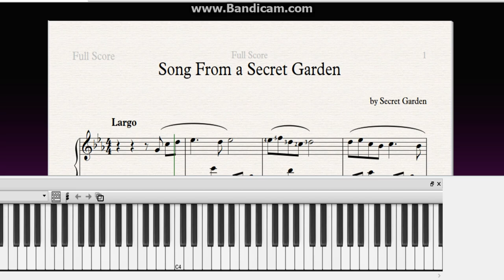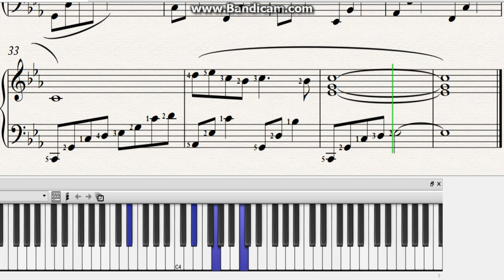Secret Garden Irish Группа|Video Lesson Разбор|Ноты|Вечера Аккорды|Sheet Music Tutorial|Как играть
Secret Garden Irish Группа|Video Lesson Parse Разбор|На пианино Ноты|Вечера Аккорды|Piano Sheet Music Tutorial|Как играть

Secret Garden is an Irish-Norwegian duo playing new instrumental music. Secret Garden features the Irish violinist Fionnuala Sherry and the Norwegian composer-pianist Rolf Løvland.
 Secret Garden - ирландско-норвежский дуэт, играющий новую инструментальную музыку. В «Тайном саду» представлены ирландская скрипачка Фионнуала Шерри и норвежский композитор-пианист Рольф Лёвланд.

Учебный лист от А.Васильевой. Легкие версии для начинающих пианистов. Вы можете легко научиться читать и играть по нотам. Купить ноты